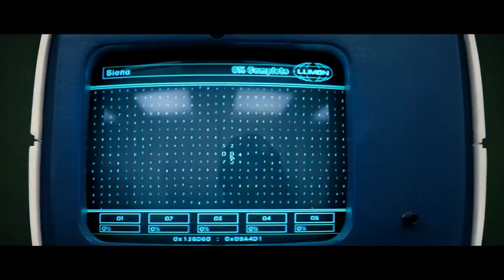Severance Review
In this episode we review the TV series Severance. Severance aired in 2022 and was directed by Ben Stiller and Aoife McArdle. We all loved this show and highly recommend it.